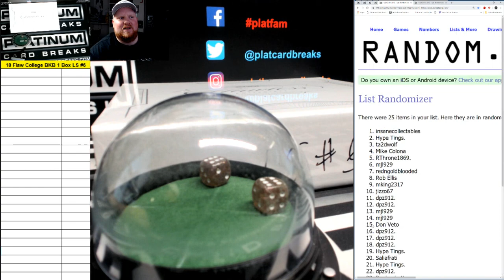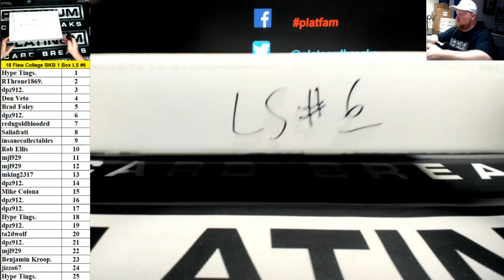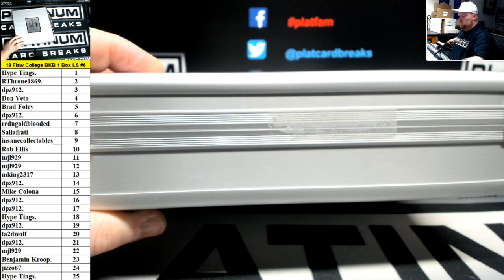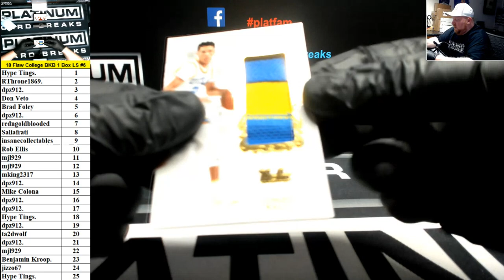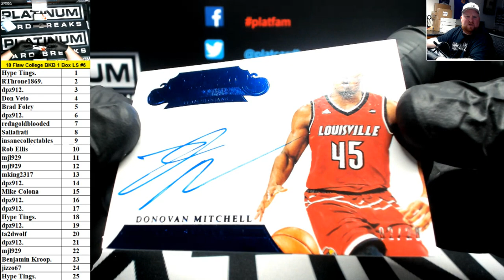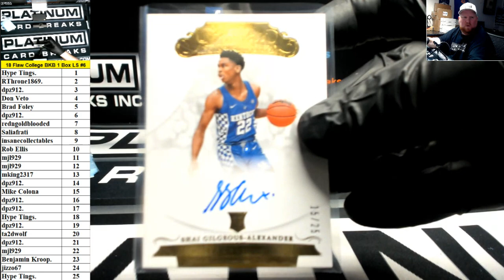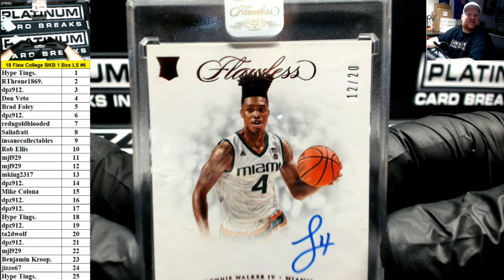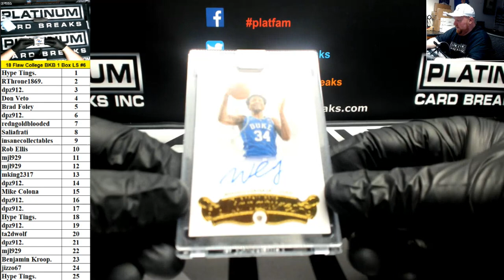2018-19 Panini Flawless Collegiate Basketball 1 Box Random Left Side Serial Number Break #6